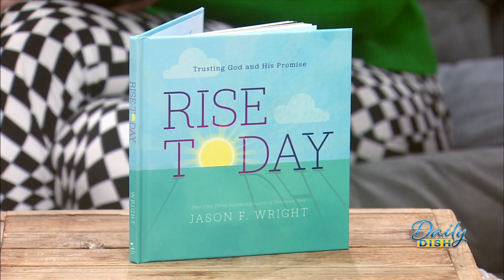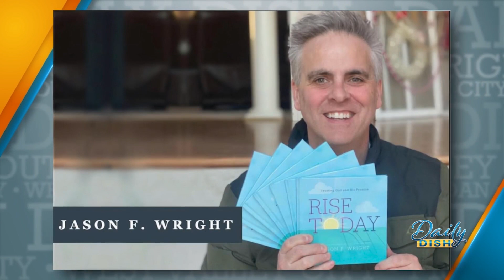Author Jason Wright shares how his new book 'Rise Today' can help give people hope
From the NYT bestselling author of Christmas Jars, which has sold more than half a million copies and was made into an award-winning movie in 2020 comes the new book, RISE TODAY by Jason Wright.